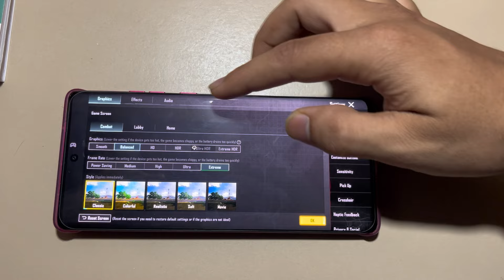MOTO EDGE 50 FUSION BGMI FULL REVIEW TEST WITH HANDCAM 🔥🔥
RELATED KEYWORDS 👇
moto edge 50 fusion bgmi test
moto edge 50 fusion vs edge 50 pro
moto edge 50 fusion vs moto edge 40 neo
moto edge 50 fusion malayalam review
moto edge 50 fusion vs oneplus nord ce 4
moto edge 50 fusion tamil review
moto edge 50 fusion gaming test